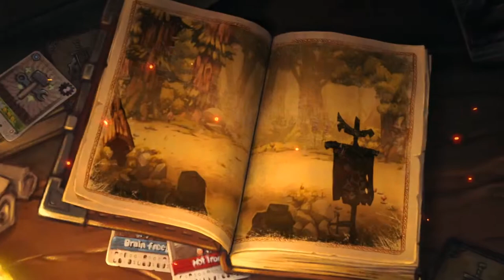SteamWorld Quest: Hand of Gilgamech - Developed by Image & Form Games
STRAIGHT FROM THE DEVS: Lead a party of aspiring heroes through a beautifully hand-drawn world and intense battles using only your wits and a handful of cards. Take on whatever threat comes your way by crafting your own deck choosing from over 100 unique punch-cards!

RELEASE DATE: May 31, 2019
DEVELOPER: Image & Form Games
PUBLISHER: Thunderful